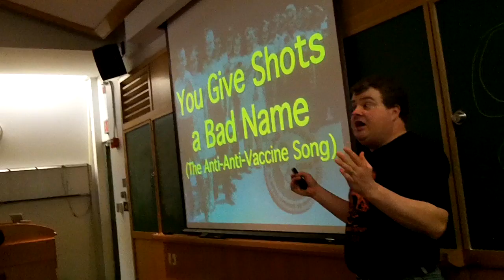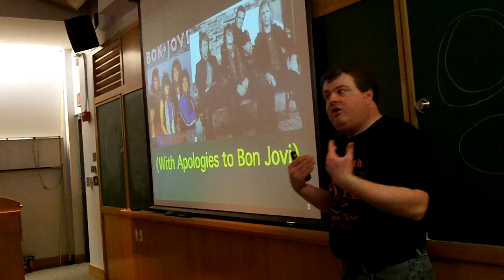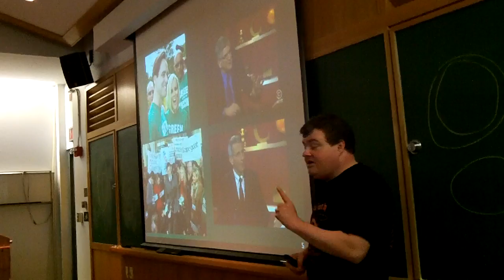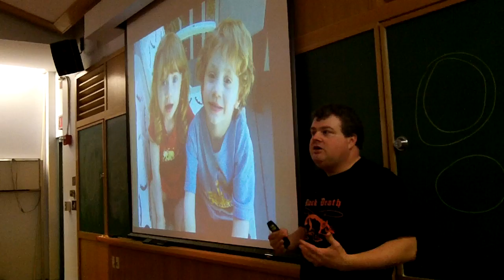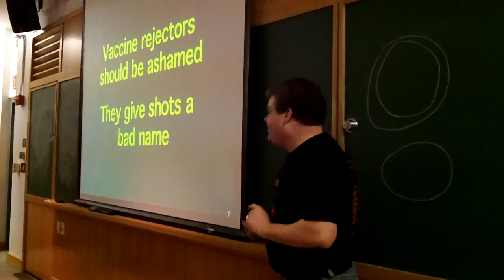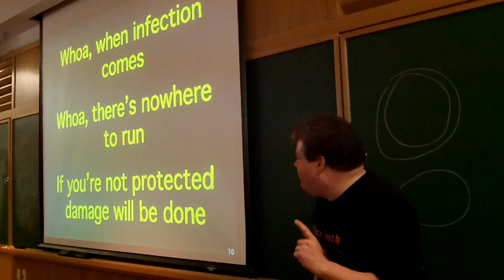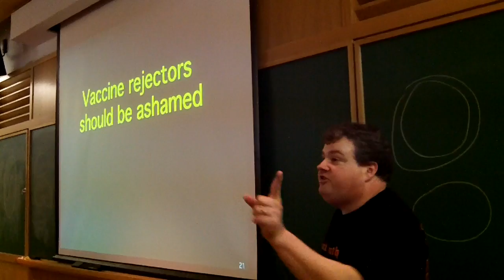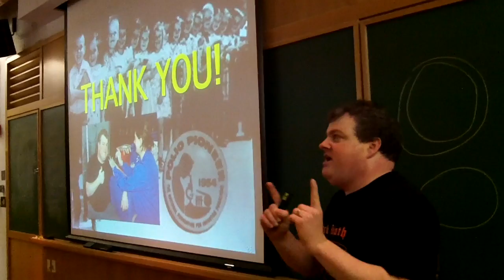You Give Shots a Bad Name (The Anti-Anti-Vaccines Song) by Brown University Lecturer Rick Bungiro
This is a song that I performed for the Brown University course Development of Vaccines.  Apologies for the long introduction but I felt it was important to explain my motivations.  This video is intended to serve as an evolving resource for my students so I have allowed comments and ratings even though I know some of them will be anti-vaccine.  Enjoy, and please share your thoughts!